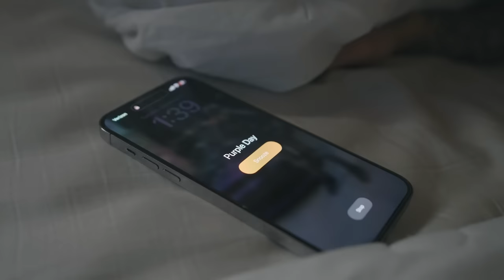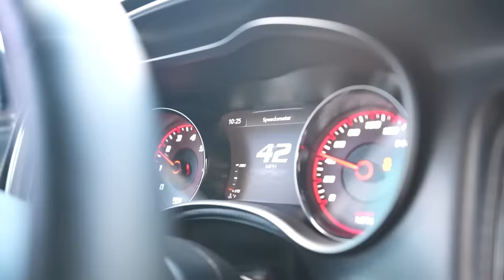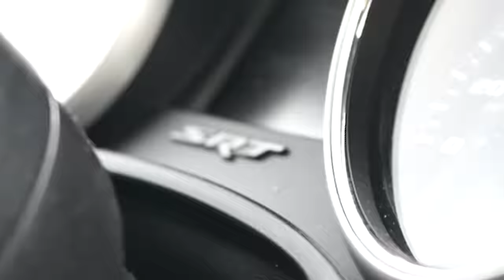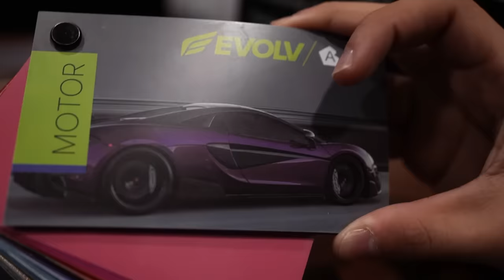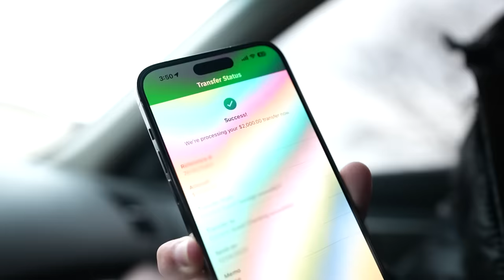RETURN OF THE PURPLE TORCH...